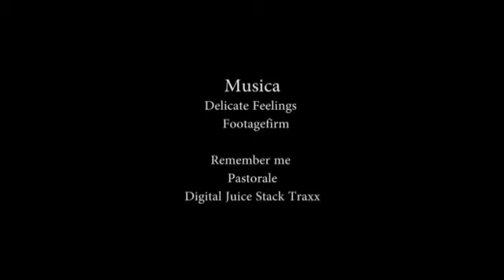EL peso de la FE